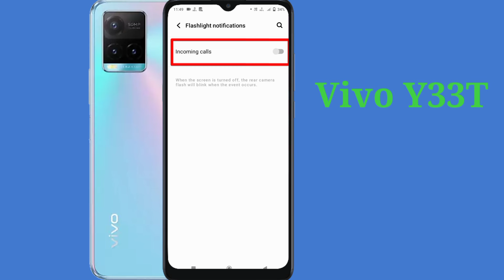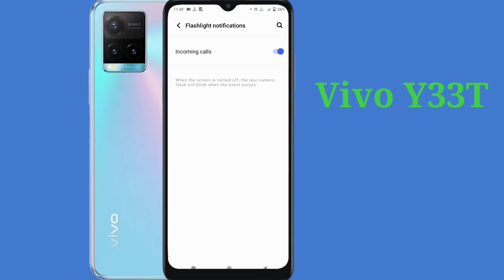Vivo y33t me call aate hi flashlight Kaise jalaye / call aate hi flashlight on setting vivo y33t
hello dosto aaj ki video mein humne aapko bataya Vivo y 33t mobile mein call aate hi flashlight Kaise jalayen